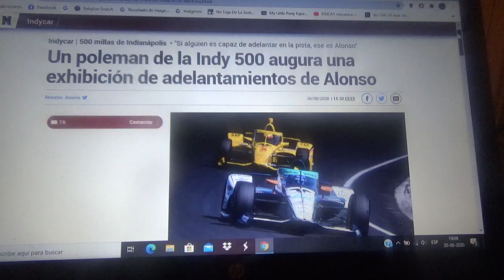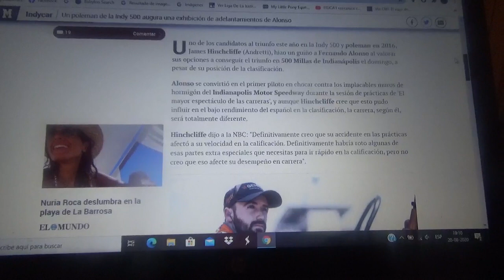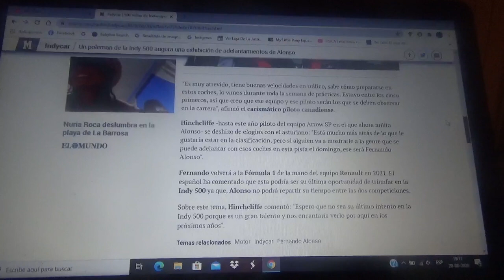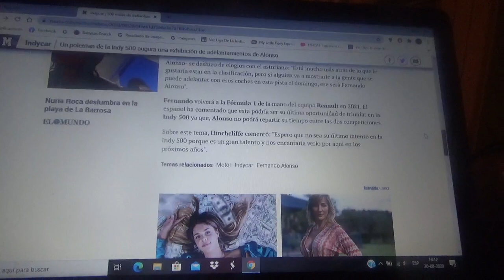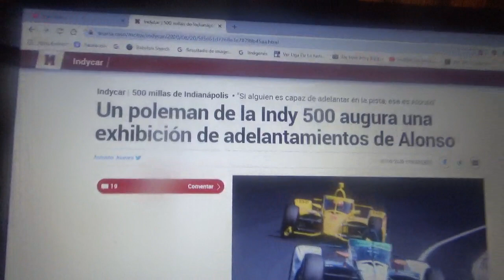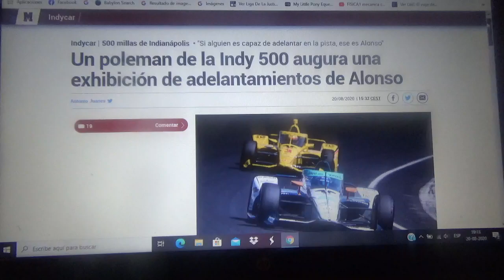Un poleman de la Indy 500 ve una espectacular remontada de Fernando Alonso este 2020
Yo opino que el asturiano Alonso aunque su lugar de salida fuera el puesto 26° remontará hasta la 1° plaza y ganar este 2020 las 500 Millas de Indianapolis y la Triple Corona por lo que vuelvo a apostar por el